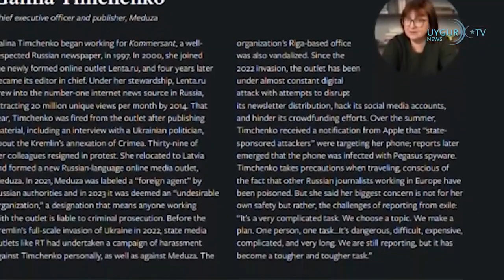9 12 2023 Более 30 женщин и 65 детей вернулись в Кыргызстан из Сирии